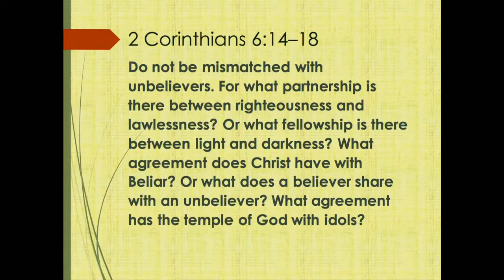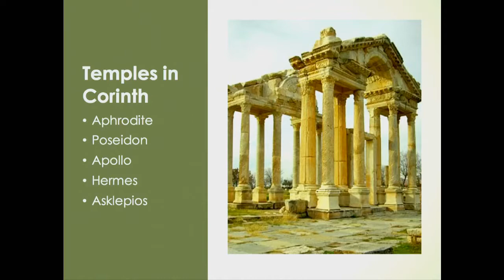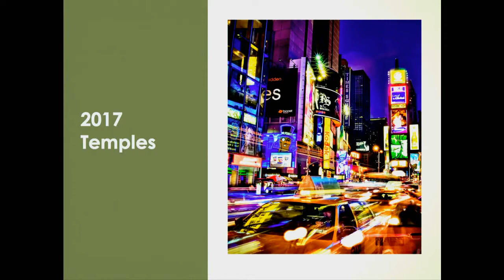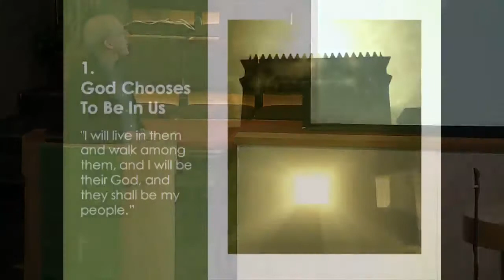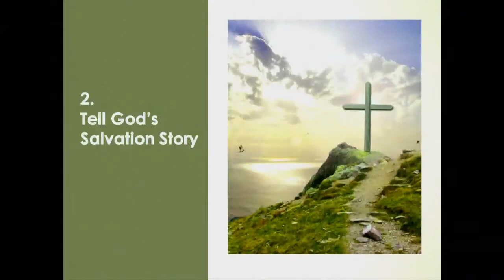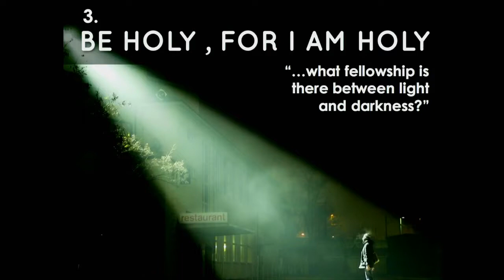Sermon: I Am a Temple of God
Sunday morning worship at Church of the Lakes in Orlando, FL, on Sunday, February 5, 2017.

Speaker: Rev. Ferdi Brits